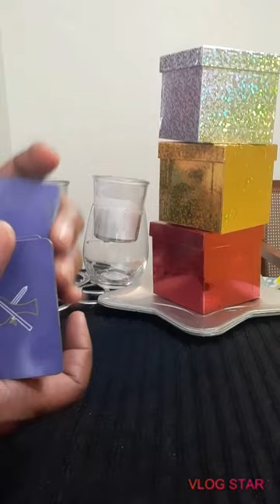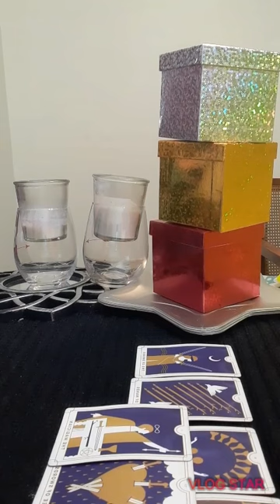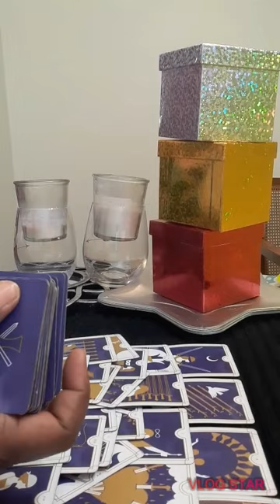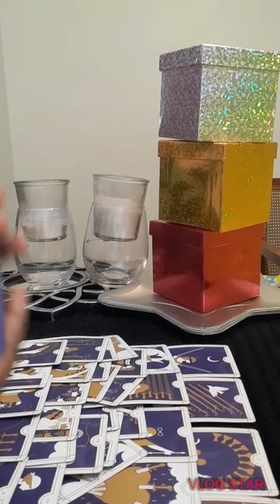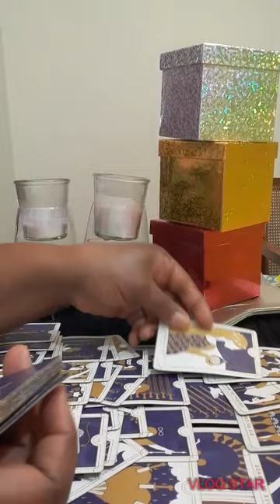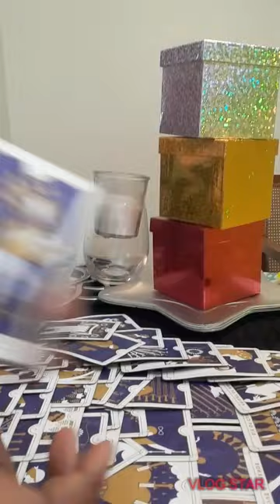ARIES YOUR PERSON FEELS VERY CONNECTED TO YOU, THEY SEE YOU AS THEIR SOULMATE!🥰🥰🥰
No, I did not go to any fancy tarot school. This gift was passed on through generations.I am a cancer moon. I want to help all signs with relations, finance, and work. What leads me to my spiritual path, when I met a narcissist. It was a very painful journey. I am here to let you know who you are dealing with. I am a new reader trying to grow my channel. I am a different kind of reader. I do my own style of reading. NO refund will not offer. The user is responsible for his or her own life choices